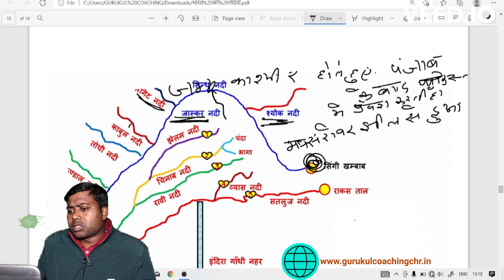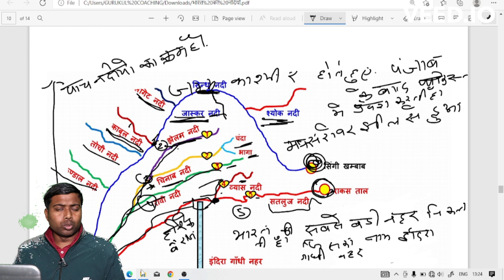भारत की नदियां ll Indian river ll Geography by Krishna Singh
भारत की नदियां ll Indian river ll Geography by Krishna Singh ll
हेल्लो दोस्तो कैसे हो आप सभी
आज हम इस वीडियो में बताने वाले है ।
भारत की खाश नदियों के बारे में l
जो सभी exam में बार बार पूछे जाने प्रशन ।

for purchases such as criticism comments, news, reporting, teaching, scholarship, and research,
CISF,BSF,CRPF,UP TET,CTET,SUPER TET,BANK PO ,ETC#

ALL EXAM IMPORTANT QUESTIONS#

*सभी लिंक आपको यूट्यूब के डिस्क्रिप्शन बॉक्स में मिले जाएगा ।*
CSP Coaching
Gurukul Coaching Charthawal
Charthawal coaching centre
Charthawal ka coaching centre
gk tricks
indian geography